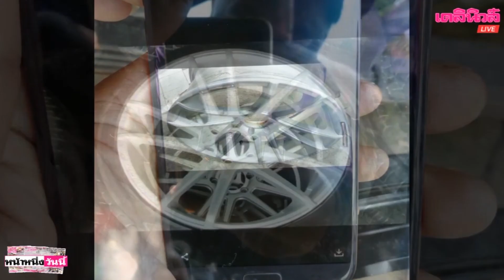แก๊งลักล้อแม็กซ์ระบาดปทุมฯ เกิดเหตุถี่ยิบ 3 วันซ้อน แฉคนร้ายลงมือกลางวันแสกๆ|เดลิ[HOT]นิวส์050462